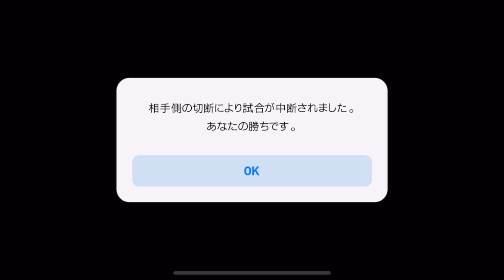日、月のサッカーコーチのルーティンVlog#3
▫️クレッセル▫️
ホームページです。
コートレンタル